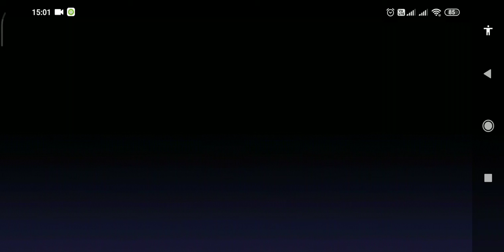Mobile Legend Adventure - B V Lv9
3650 minutes By LeafYTC